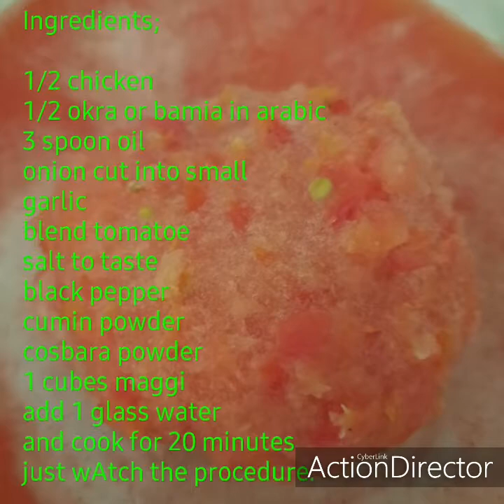HINDI KA MAKAPANIWALA NA ANG OKRA AY NILOLOTO SA LOOB NG 20 MINUTO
Lotong okra at karne na manok.Sa bansang  Gitnang Silangan ganito magloto ng gulay na okra sa loob ng 20 minuto sabay ang okra at karne pagkaloto.